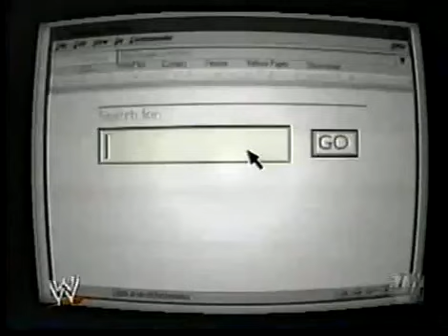WWE The Basham Brothers (with Shaniqua) vs Crash & Shannon Moore